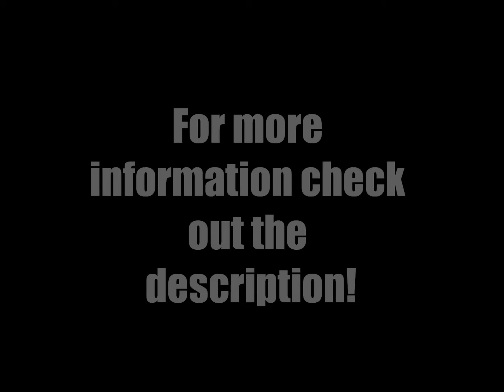New Series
TOP 5 Moc´s of the Month.

1. Please send me your Lego Star Wars Moc (it should be a slideshow video) as a private message.
2. I will choose the 5 best Mocs of all the others.
3. Out of these 5 Mocs I will make a TOP 5 video.
4. Of course I will put a link to your video in the description.

Please let me know what you think about this new series.